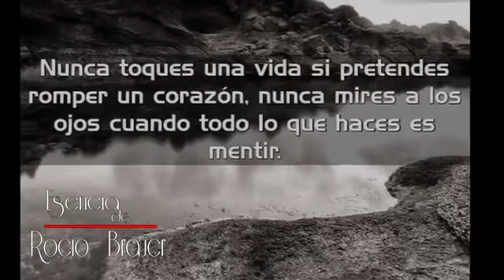ROCIO BRAUER - NO PERSIGAS AL AMOR. POEMAS, PENSAMIENTOS Y REFLEXIONES.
Esencia de Rocío Brauer es un canal dedicado a las emociones, amor, desamor, pasión, deseo, felicidad, y todo lo corelativo al sentir del ser humano, suscríbete para ver contenido nuevos todos los días.